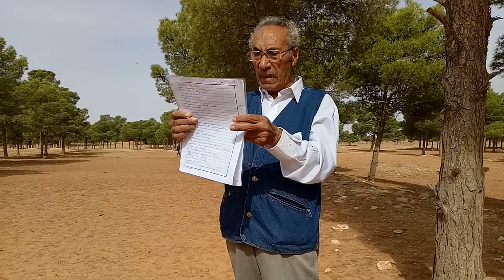شعر العرس LE MARIAGE DAZDADI